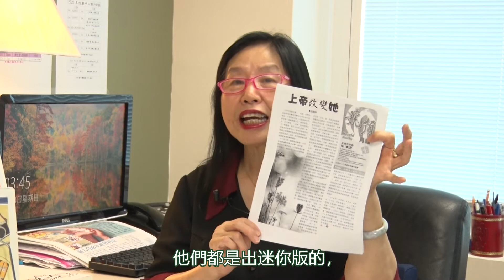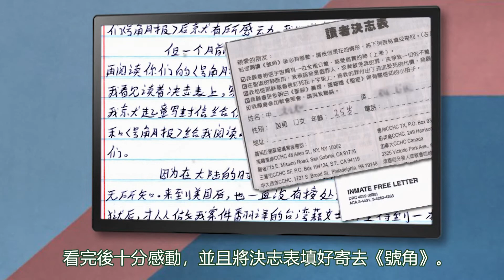角聲38週年 - 《時光•情•畫》(5)：讓我們交個朋友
《角聲情》之《時光•情•畫》

第五集 「讓我們交個朋友 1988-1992」
述說角聲如何創立《號角月報》，透過「號角」，主動與大眾交個朋友。
情繫故人：緬懷周道揚(前號角發行同工)

抽獎活動：
回答一條關於本集節目的問題，即可參加抽獎，有機會贏得Apple Watch, iPad等獎品！節目後，前往 回答問題。

支持我們，請前往cchc.org/support，進行網上奉獻，接受PayPal、信用卡、Zelle匯款奉獻。

支票奉獻：
支票擡頭請填CCHC